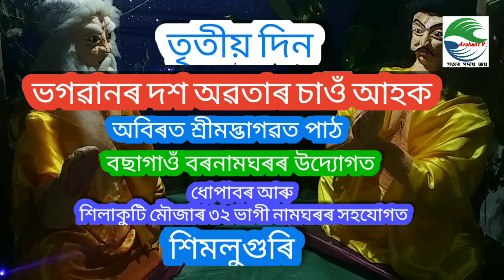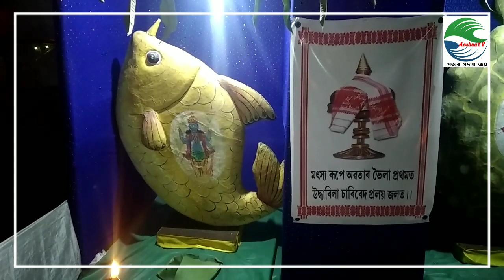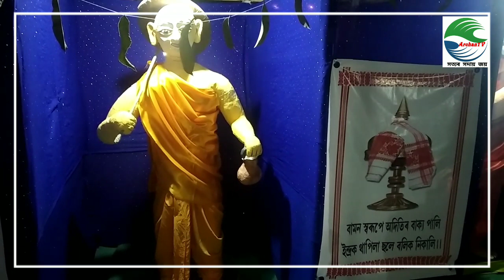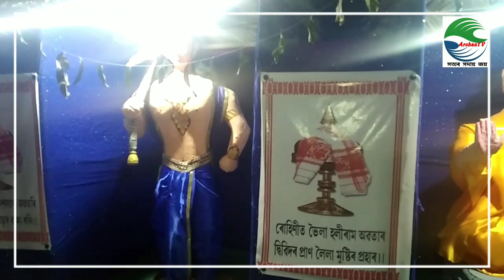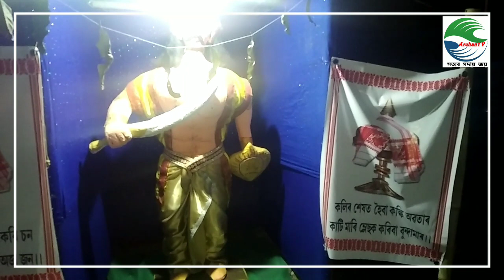ভগৱানৰ দশ অৱতাৰ চাওঁ আহক ,বছাগাওঁ নামঘৰত,শিমলুগুৰিত